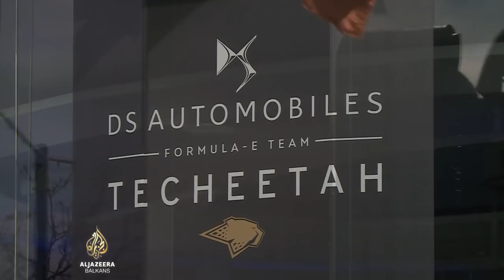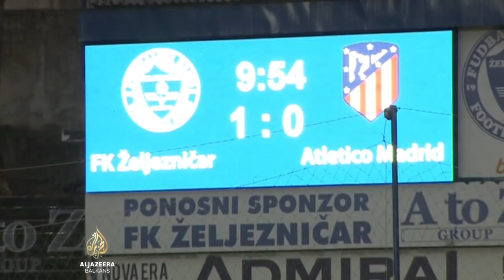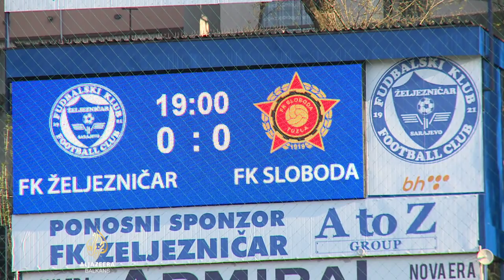Samir Cerić: Planiramo anulirati sve Željine dugove do 30. juna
Bh. biznismen Samir Cerić, koji živi i radi u Londonu, prošle sedmice imenovan je za novog predsjednika bh. nogometnog velikana FK Željezničar. Nakon preuzimanja kluba najavio je velike promjene koje bi Želju trebale vratiti u evropska takmičenja. Dio njegovog plana je rješavanje gorućeg problema - vraćanje nagomilanih dugova, koje planira anulirati do 30. juna. Govorio je i o promjenama Statuta i ambicijama za dovođenje svjetski poznatih investitora. Ko je Samir Cerić i kakve su mu ideje u novom poslu, saznajte u emisiji Tribina.